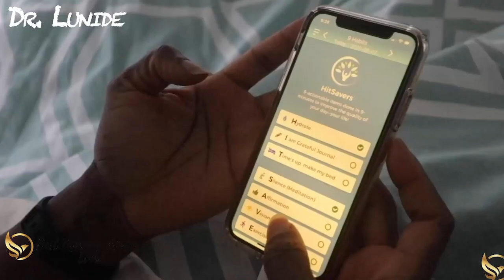Introducing the First Meditation Accessory for a Habit of Better Breathing with Todd Steinberg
In this groundbreaking podcast episode, we're thrilled to introduce Todd Steinberg, a visionary in the field of meditation, as he unveils the first meditation accessory designed to enhance the habit of better breathing. Join us as we explore how this innovation can revolutionize your meditation practice and contribute to overall well-being.

🌬️ The Art of Better Breathing: Delve into the importance of breathwork in meditation and its profound impact on mental and physical health. Todd shares insights on cultivating a habit of better breathing.

🧘‍♂️ Meditation Accessory Innovation: Explore the features and benefits of the first meditation accessory dedicated to enhancing the meditation experience. Learn how this tool can support and deepen your practice.

💡 Todd's Vision for Well-being: Gain insights into Todd Steinberg's vision for the intersection of technology and meditation in promoting holistic well-being. Discover how this innovation aligns with the evolving landscape of mindfulness.

🚀 Elevating Your Meditation Journey: Hear about the transformative experiences of individuals who have incorporated this meditation accessory into their practice. Todd discusses the potential for enhancing focus, relaxation, and overall meditation benefits.

🎧 Tune in to this episode for an enlightening conversation with Todd Steinberg, and be prepared to revolutionize your meditation practice with the first meditation accessory for a habit of better breathing.

🎙️ Join us in the exploration of revolutionizing meditation practice with Todd Steinberg. This episode is your gateway to a new dimension of mindfulness and well-being. 🧘‍♂️🌬️

🚀 Podcast: Best Morning Routine, Ever! 🚀